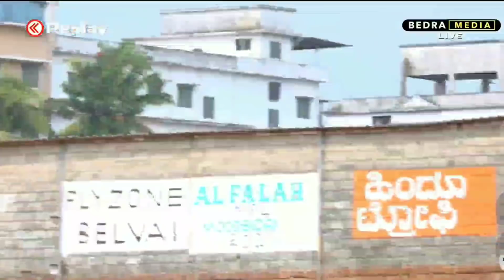Althaf Valpady 50 RUNS in MPL 2021 🔥 Althaf Valpady Amazing Batting Underarm Cricket Match Manglore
follow on